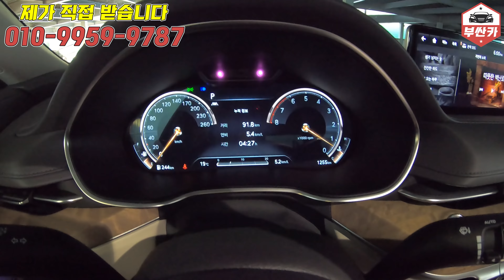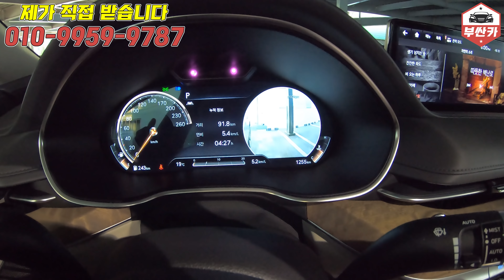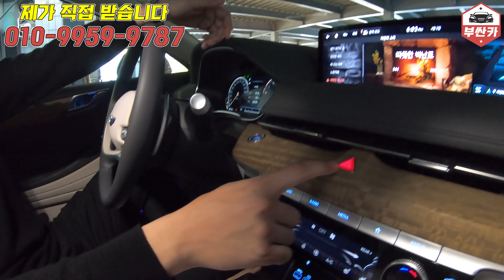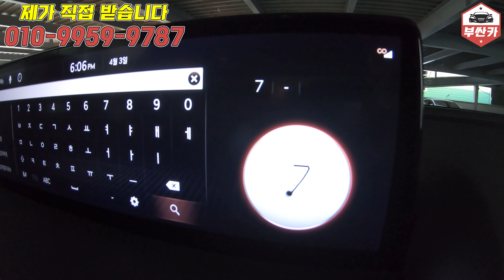신형 G80 나왔습니다!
댓글 참여가 더 나은 영상을 만드는 데 큰 힘이 됩니다